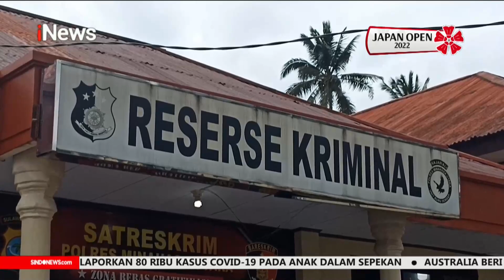Warga Kediri Digemparkan Penemuan Balita Tewas dengan Kondisi Mengenaskan Realita 29/08